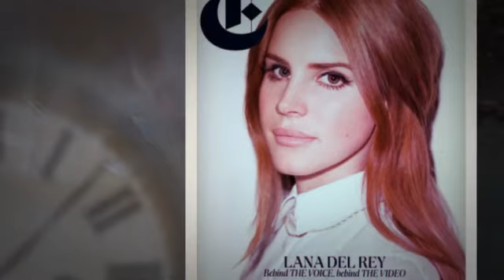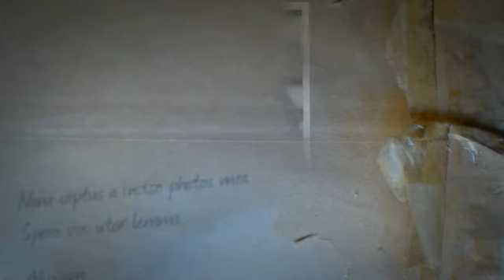JUDO DEL REY TWO - JUDO CRUISE - LANA DEL REY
JUDO DEL REY TWO - JUDO CRUISE - LANA DEL REY - created